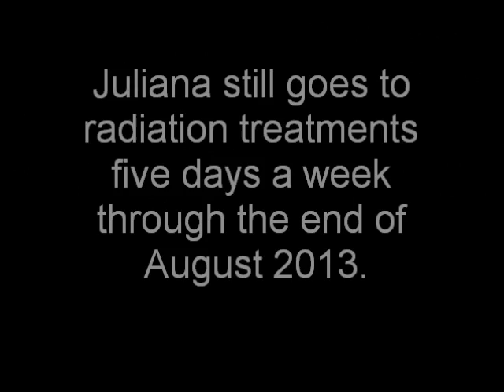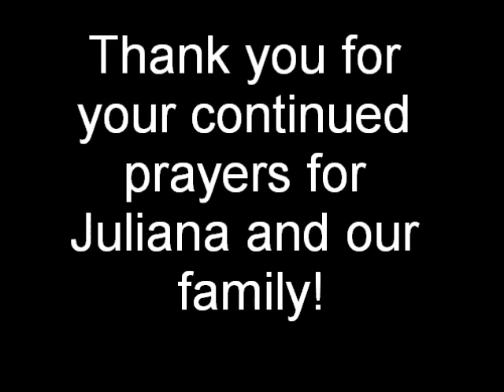Juliana Carver - Loving her pool! (July 9 2013)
As of this video Juliana continues to get radiation treatments five days a week.  Sometimes the treatments upset her stomach but she has learned to deal with it.  Her courage is extraodrinary.  Driving back and forth to the hospital every day is a long round trip for my wife who takes her every day.  It takes close to an hour each way.

When I grow up I want to be as strong as Juliana!  :-)